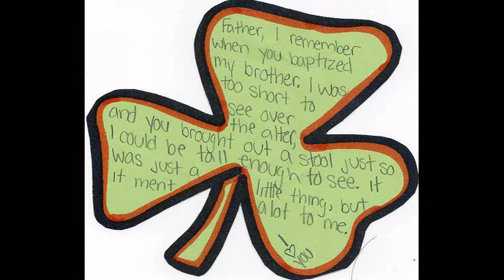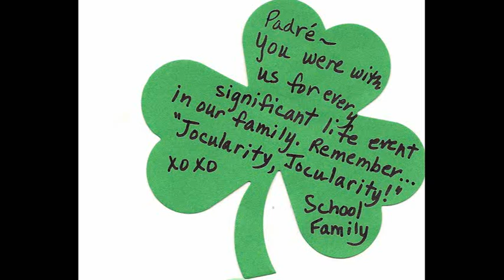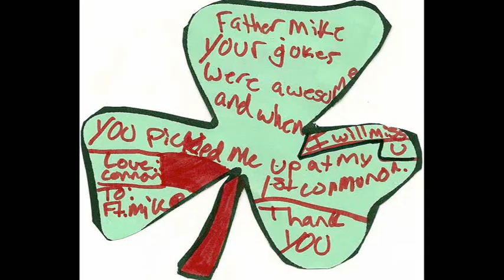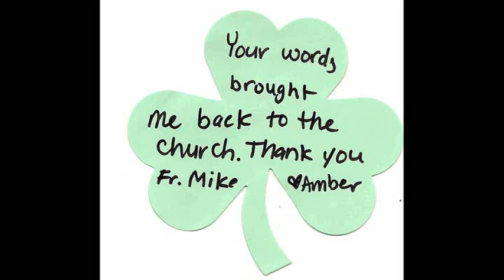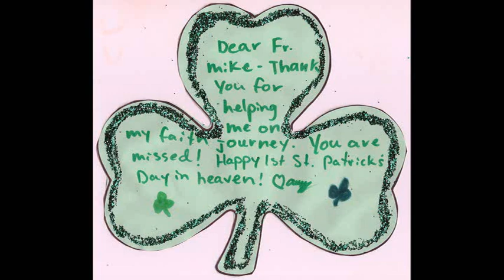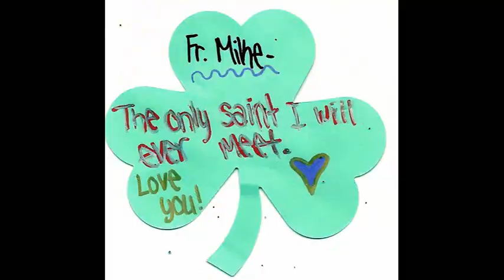Shamrock video for web